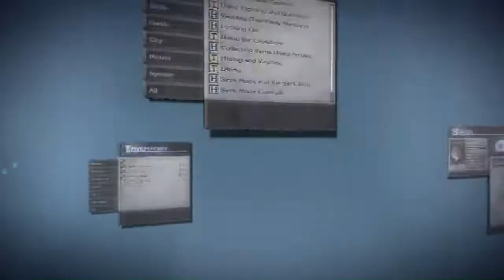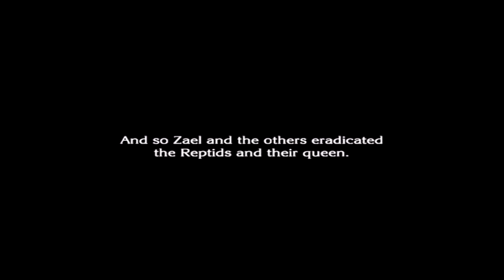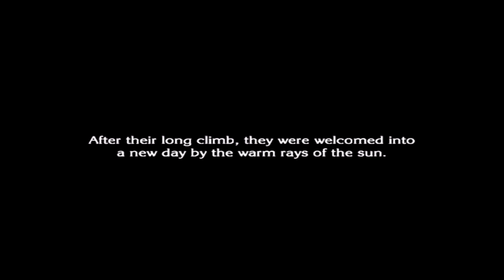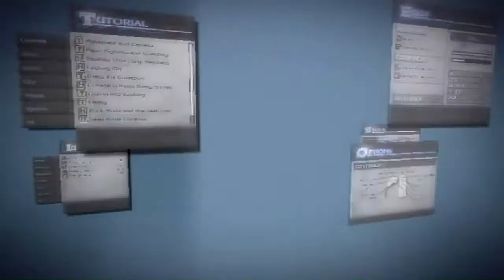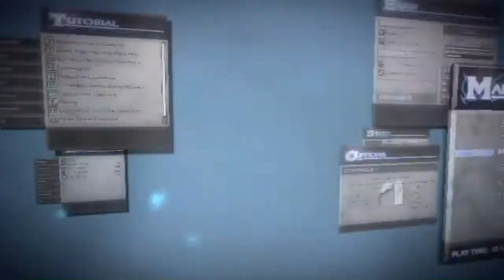The Last Story (Wii) - Chapter 24 Reptid Catacombs